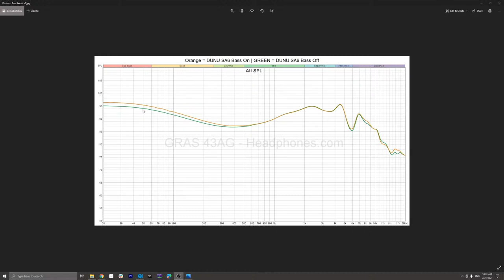Dunu SA6 Giveaway and Q&A Live Stream with Resolve